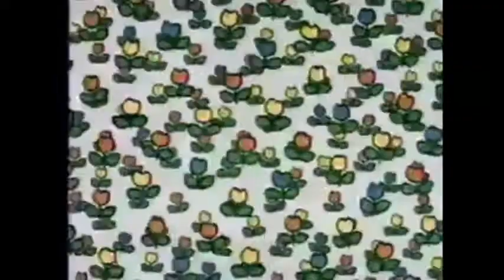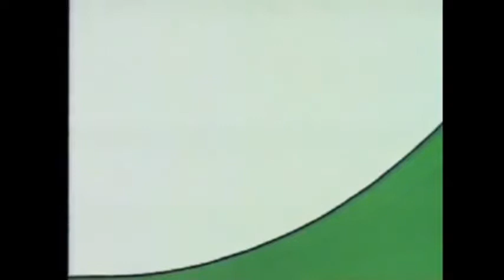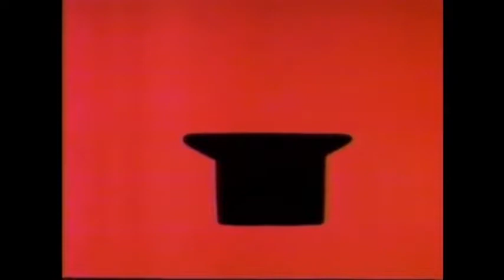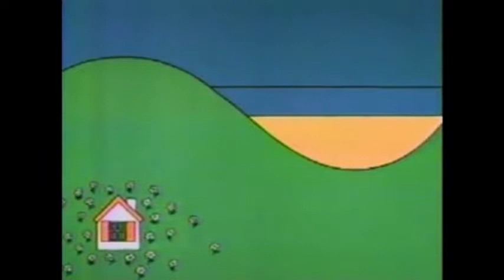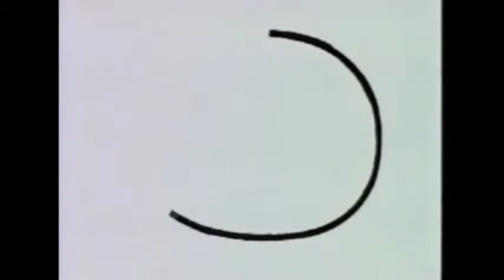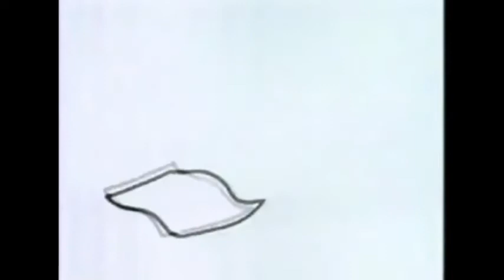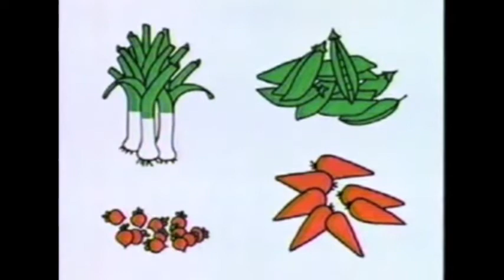J. S. Bach “Organ Works” (Wolfgang Stockmeier) 2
1) Trio Sonata No. 5 in C Major, BWV 529
2) Prelude and Fugue in C Major, BWV 531
3) Prelude and Fugue in D Major, BWV 532
4) Prelude and Fugue in E Minor, BWV 533
5) Prelude and Fugue in F Minor, BWV 534
6) Prelude and Fugue in G Minor, BWV 535